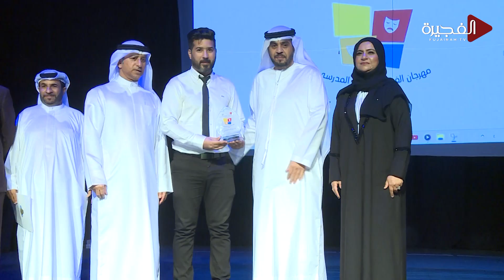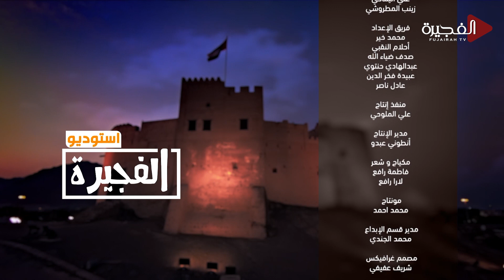استوديو الفجيرة | 09-05-2024